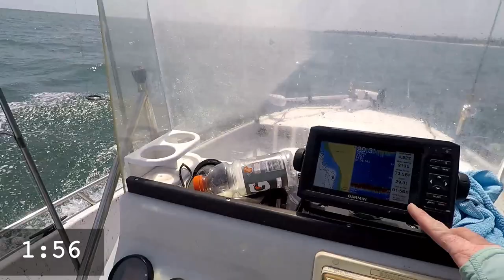Fishing Challenge! Trout-Red-Spanish by 2:00! Success? or FAIL? [How To Tips]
I have until 2:00PM to catch a legal Speckled Trout, Redfish and Spanish Mackerel. Am I Successful? or is it a Fail? Exciting on the water action while fishing in St Joe Bay in Port St Joe Florida in a 24 foot bay boat. I include how to tips including what lures I use and why I chose to use them based on the water and weather conditions. Links are below: